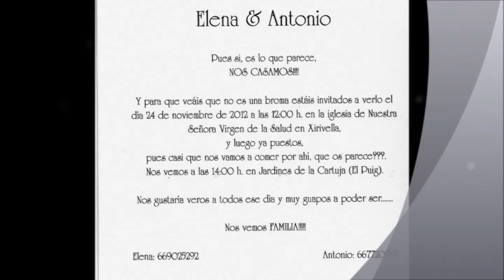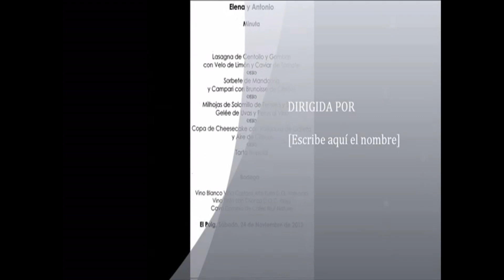!! BODA DE ANTONIO Y ELENA !!